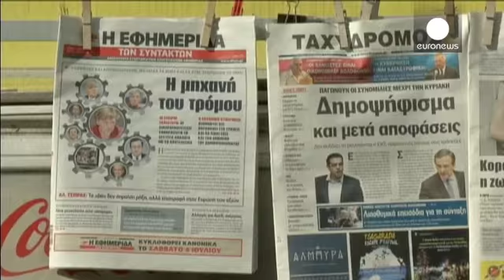Referandum belirsizlikleri giderebilecek mi?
Yunanistan Başbakanı Aleksis Çipras vatandaşlarına Pazar günü yapılacak  referandumda ‘hayır’ oyu kullanmaları için çağrıda bulunurken, AB liderleriyse “Evet” propogandası yapıyor.

Çipras "Demokratik sürecin ardından şahsım adına, ülkem için acil bir çözüm bulma sorumluluğunu üstleniyorum. Aynı zamanda sizlere seslenerek müzakere çabalarımızı güçlendirmek için, ülkemizi mahveden kurtarma planlarına "Hayır" demeniz için çağrıda bulunuyorum" dedi.